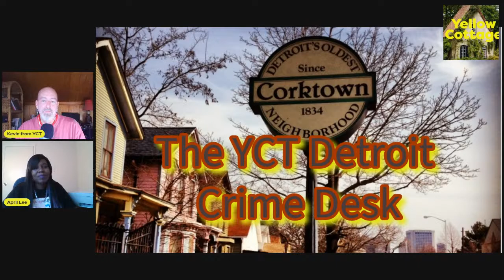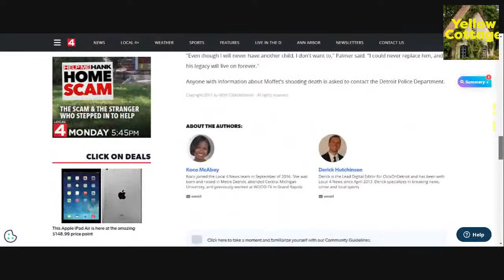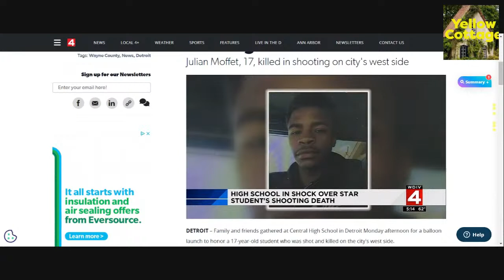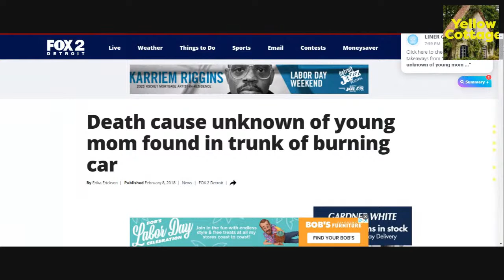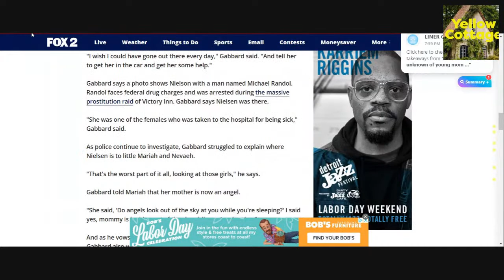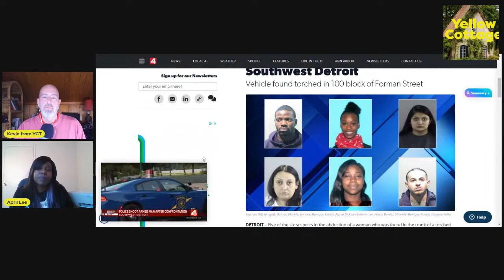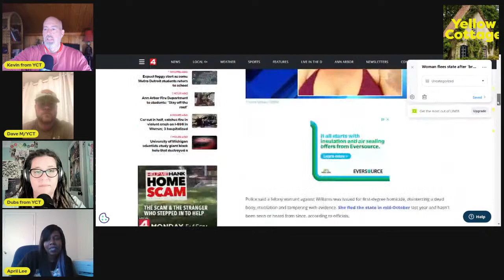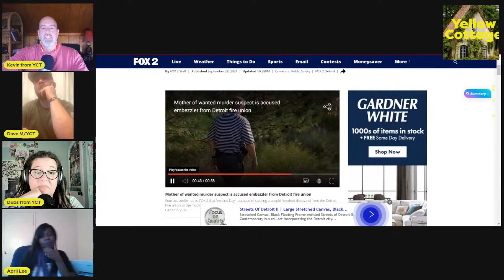YCT Detroit Crime Desk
Introducing the newest member of our team, April Lee, a professional stand up comic, victim activist and longtime fan of true crime.